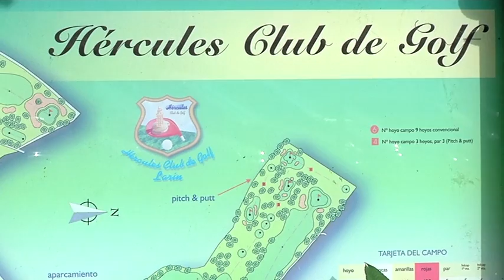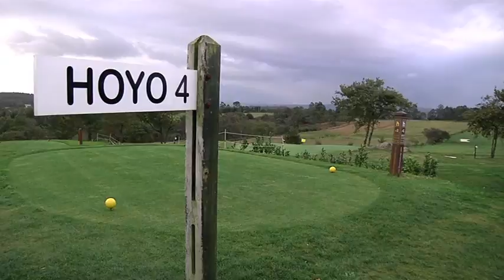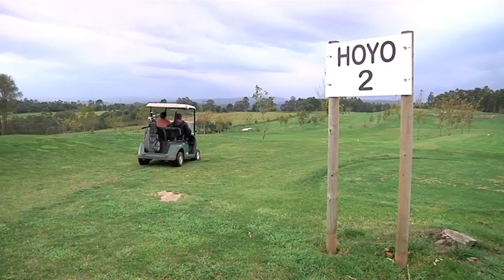conexióncañita Jugando al golf, conduciendo un buggie y haciendo par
Iago García y Cañita Brava se desplazan hasta Hércules Club de Golf, en Arteixo. Bautismo golfista para ambos en una tarde en la que sacarán sus palos para golpear las pelotas. Paseo por los 18 hoyos del espectacular campo, lección inicial, paseo en buggie y duelo entre ambos en un hoyo ¿Quién ganará?